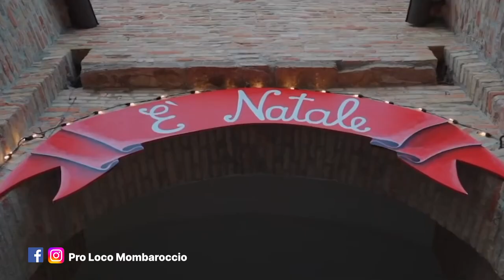E' NATALE A MOMBAROCCIO 2024